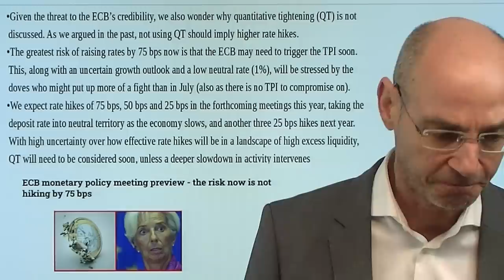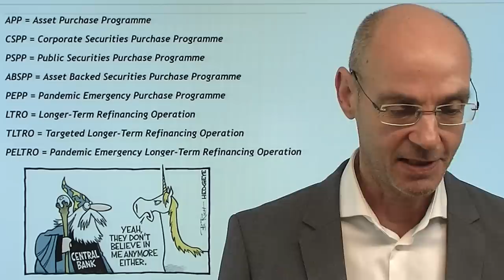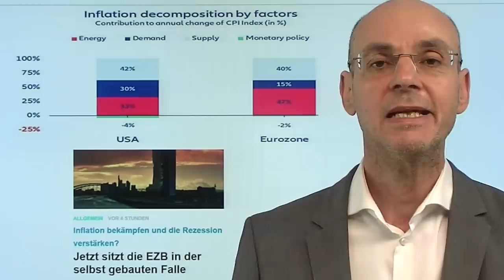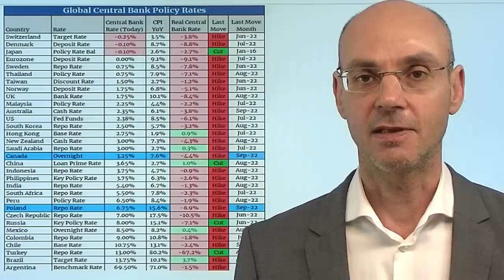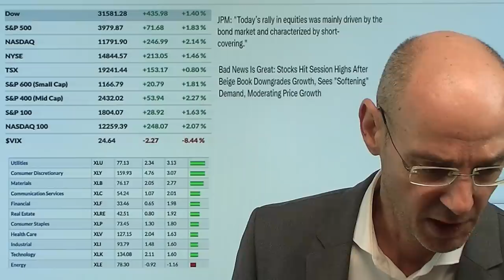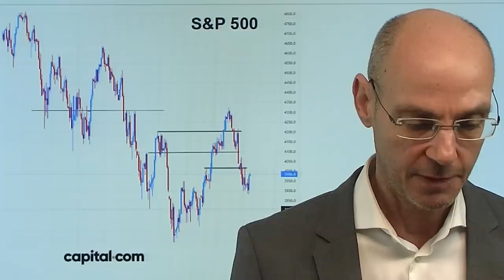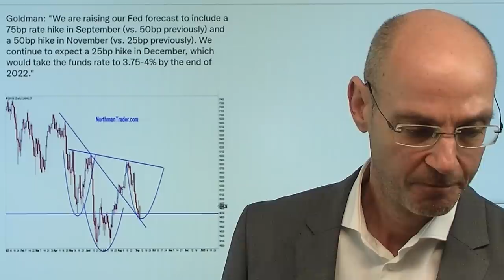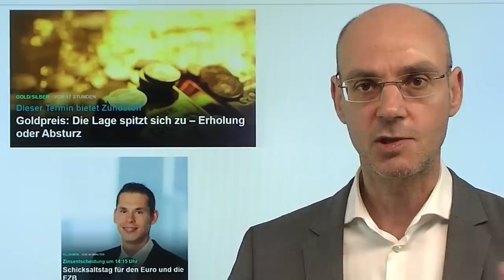EZB: Inflation und Rezession, Pest und Cholera! Videdoausblick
Hinweise aus Video:
1. Goldpreis: Die Lage spitzt sich zu – Erholung oder Absturz

2. Schicksaltstag für den Euro und die EZB

Die EZB hat die Inflation so lange ignoriert und dann verharmlost, dass sie nun in einer aussichtslosen Situation ist: wenn sie heute nicht die Zinsen um 0,75% anhebt, dann verliert sie noch mehr Glaubwürdigkeit - und wenn sie um 0,75% anhebt, dann erhöht sie damit die Wahrscheinlichkeit einer Rezession. Mithin hat die EZB also die Wahl zwischen Pest und Cholera: entweder ein Zeichen setzen, dass sie es ernst meint mit der Bekämpfung der Inflation auch auf Kosten einer Rezession - oder weiter signalisieren, dass ihr die Finanzierung der Südtsaaten der Eurozone wichtiger ist (dann würde der Euro weiter abstürzen und dadurch die Inflation noch weiter steigen). Wahrscheinlich ist eine Anhebung von 0,75% - der Sog der Fed und anderer Notenbanken ist zu groß. Wichtig heute auch die Rede von Jerome Powell (15.15Uhr, Live-Feed bei fianzmarktwelt.de)..